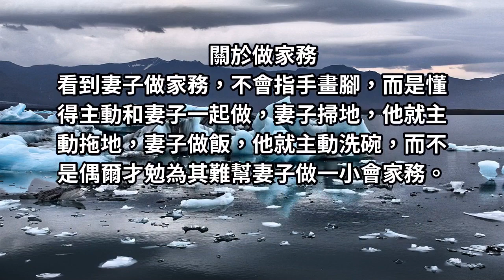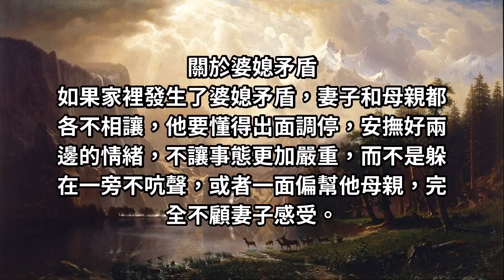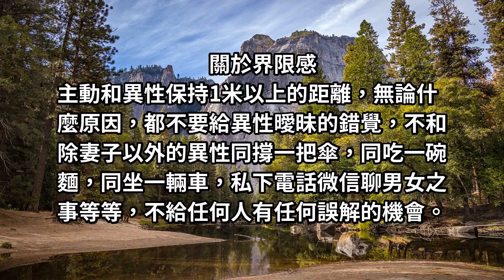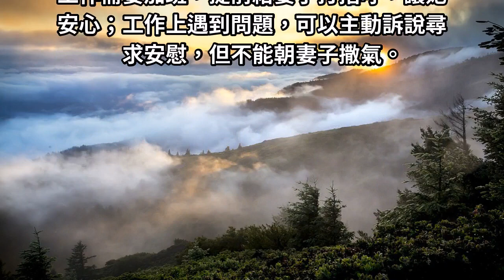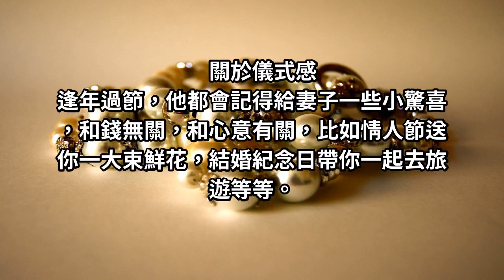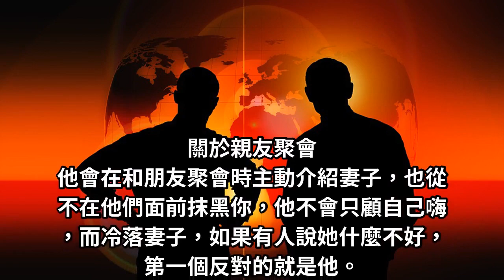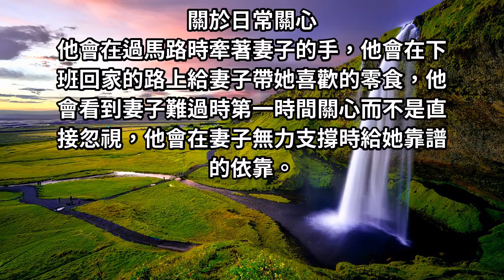男人疼妳的10個小細節，妳有注意過嗎？看看閃光他有幾個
世界這麼大，要遇到一個適合自己的人真的不容易，想遇到一個好男人更是難，如果這位男人肯願意為妳做這幾件事情，說明他很愛妳